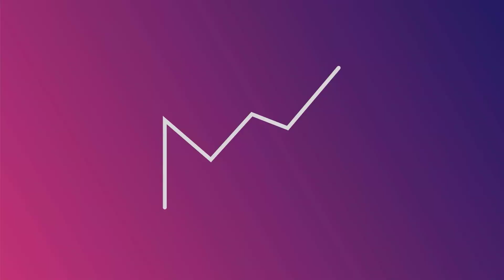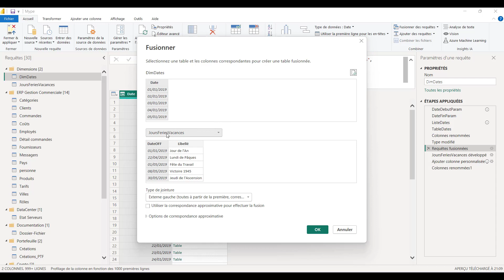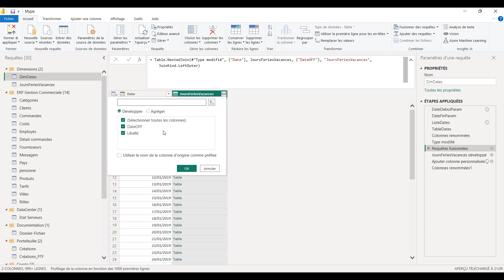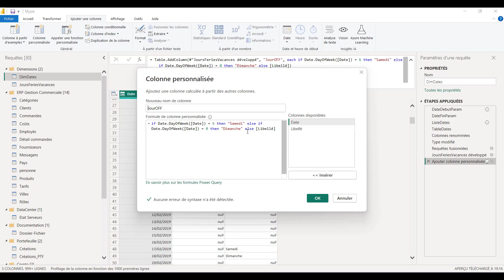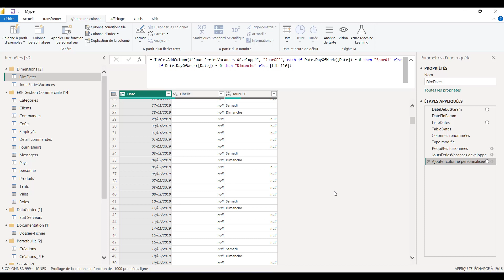Identifier les jours fériés et les weekends dans Power Query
Dans cette vidéo, nous montrons comment identifier les jours fériés et les weekends dans une table de dimension de dates
Auteur : Constantin de la Fouchardiere